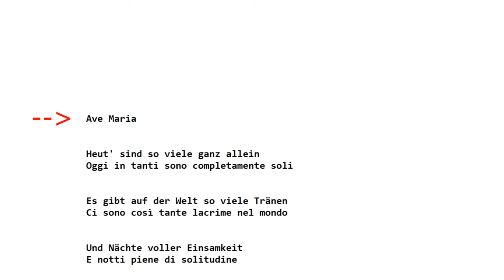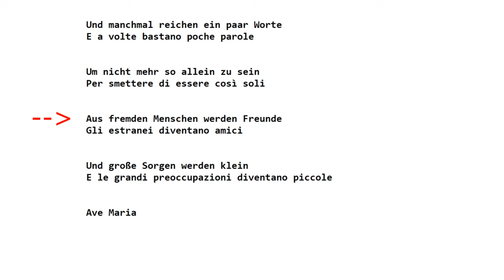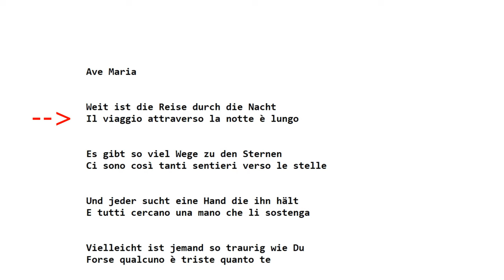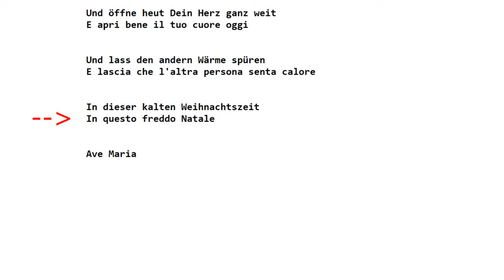tedescofacile​ TEDESCO FACILE #264 -- Helene Fischer - Ave Maria (Franz Schubert) Versione tedesca.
L'Ave Maria di Schubert cantata
da Helene Fischer
in versione tedesca
con i sottotitoli sia in italiano che in tedesco.